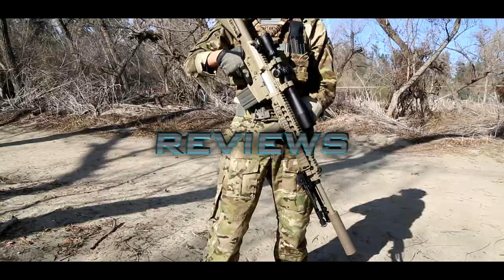ELITE FORCE 1911 TAC REVIEW, MOST BADASS PISTOL EVER - SPARTAN117GW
Code: MWS117GW
Code : LBX-S117GW